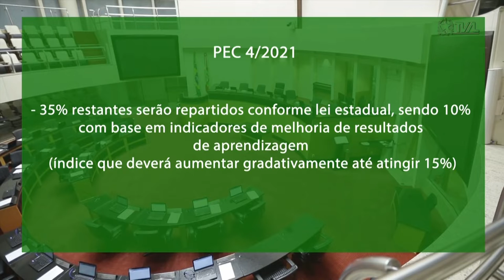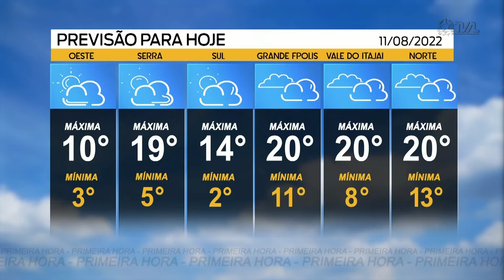Jornal Primeira Hora - 11/08/22